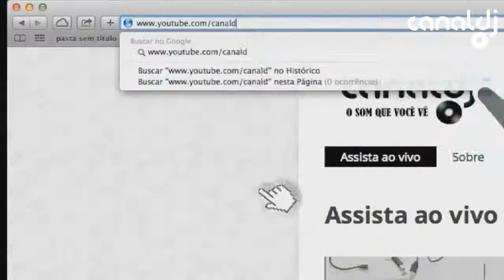Entrevista com DJ Ben-Hur ( Canal DJ, 21.11.2014 )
Set do DJ Ben-Hur, gravado e transmitido ao vivo no Canal DJ em 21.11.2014